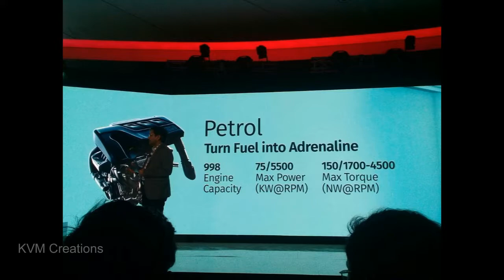Maruti Suzuki Baleno 2017 Automatic | Full Features & Specifications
maruti suzuki baleno 2017,
maruti suzuki baleno 2017 review,
maruti suzuki baleno 2017 top speed,
baleno rs,
baleno review,
baleno 2017,
baleno car,
baleno delta,
baleno vs i20,
baleno top speed,
baleno rs top speed,
baleno interior,
baleno interior review,
baleno interior and exterior,
baleno interior delta,
baleno interior features,
baleno interior modification,
baleno,